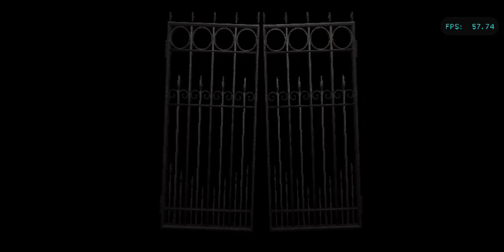Resident evil (2002). [Jill] Part 4 - The courtyard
The courtyard of the Spencer Mansion was, like the rest of the grounds, part of the façade to hide the underground Arklay Laboratory. The courtyard outwardly resembled an ostentatious garden linking the mansion, proper to a dormitory for servants, and a nearby cemetery. Through a secret tunnel hidden on the other side of a waterfall, there was a secret network of tunnels used for research prior to the completion of the Arklay Laboratory's construction. An underground river channel allowed the dumping of waste material without the need for external refuse collection.